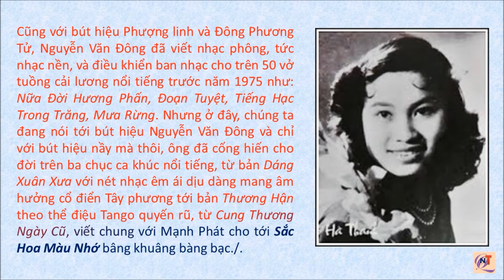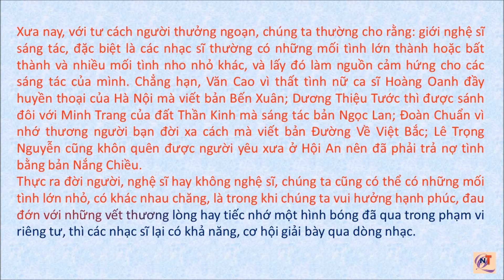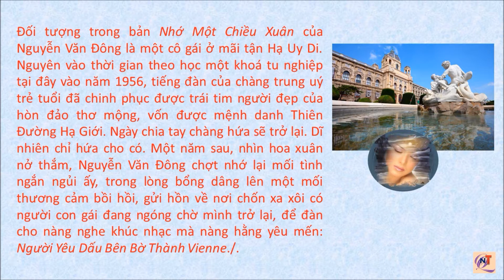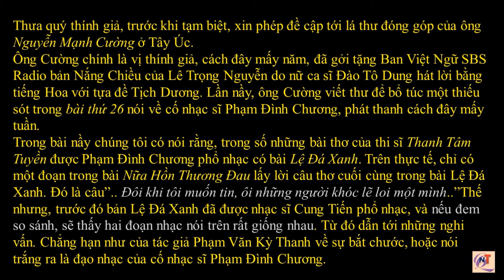70 Năm Tình Ca Trong Tân Nhạc Việt Nam_29: Nguyễn Văn Đông-Phần 2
Nguyễn Văn Đông-Phần 2